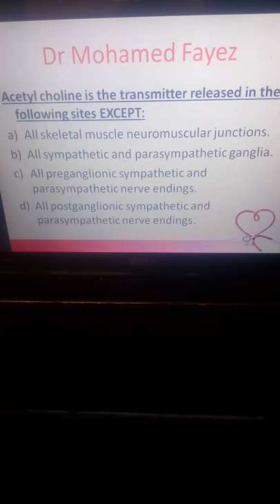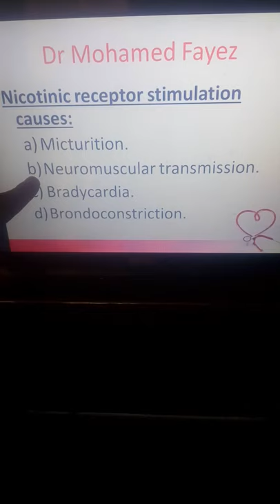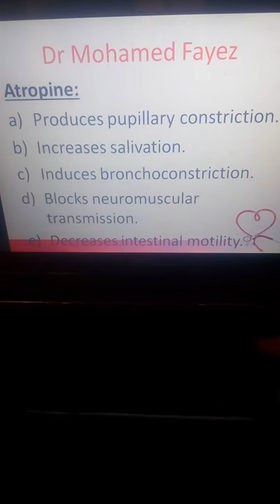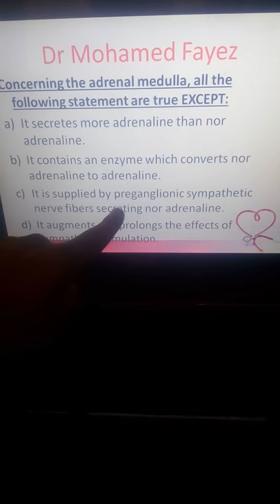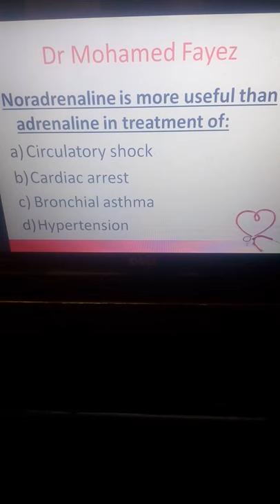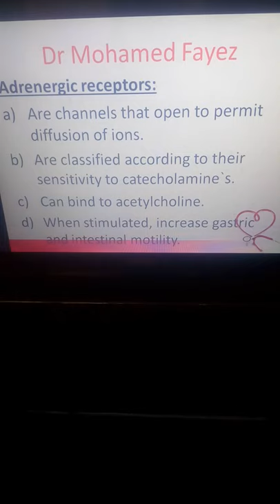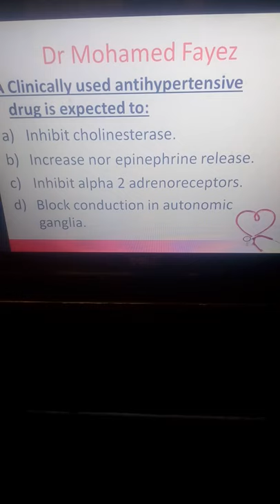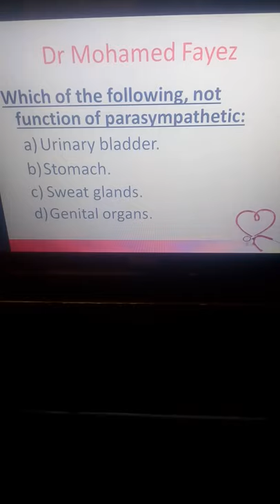MCQ Physiology Autonomic Second part, New system, Dr Mohamed Fayez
MCQ Autonomic Dr Fayez